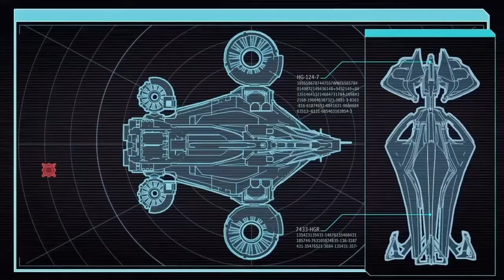Let's Play XCOM2 |Season 2| Part 24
Shens gift second half.

Thank you for clicking, looking at, or smelling this link. I love you for it.

Still use Facebook? Me too…